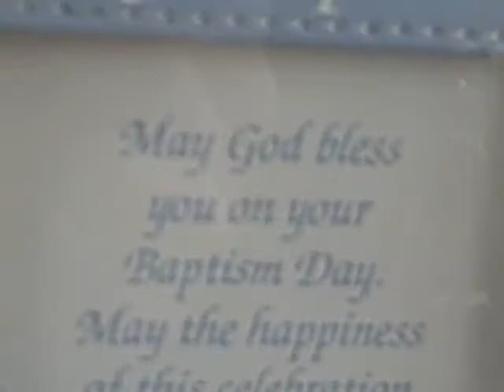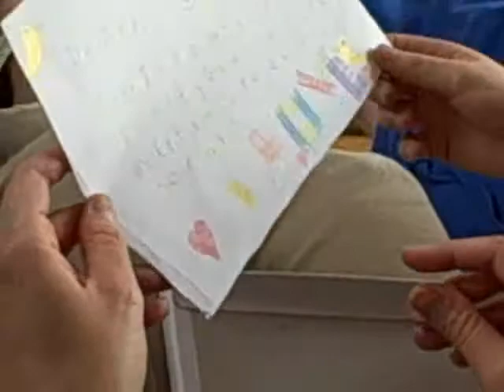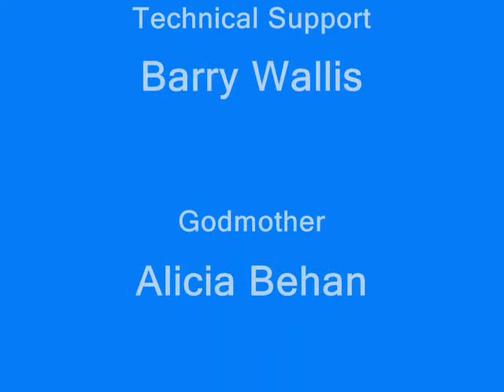Baptism of Marcus Alexander -Part II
Part I is the preceremony and the ceremony. Part II is at the Grethen's afterwards.